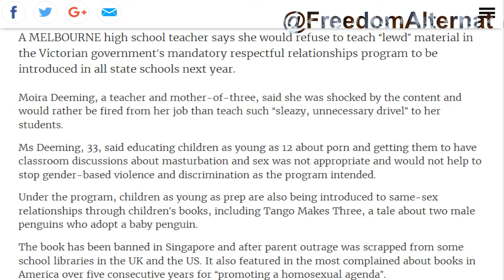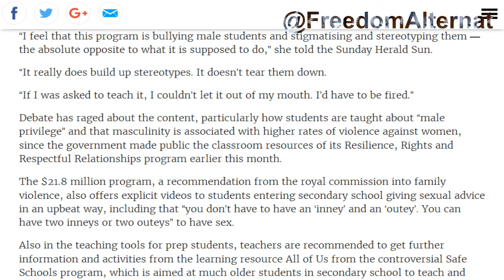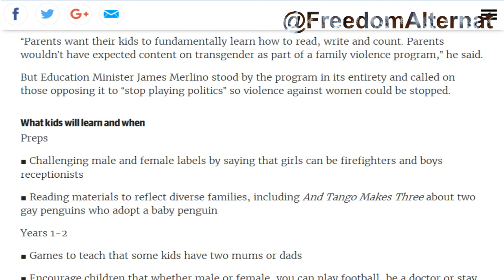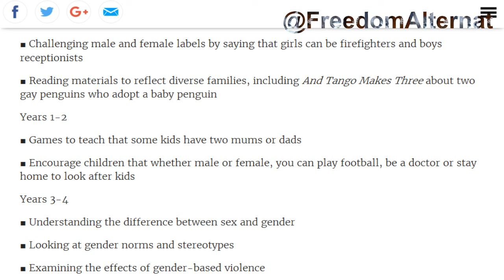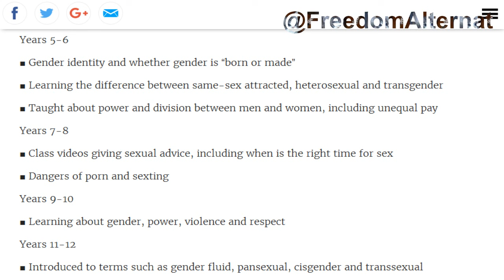Victoria teacher refuses to teach radical Left-wing classes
A fine lady from Melbourne decided to stand up for the right of her pupils to be free from Leftist/Feminist indoctrination. She could be fired for her audacity but she thinks her career is less important than preserving the children's right to innocence.